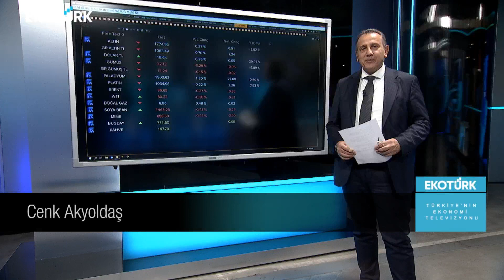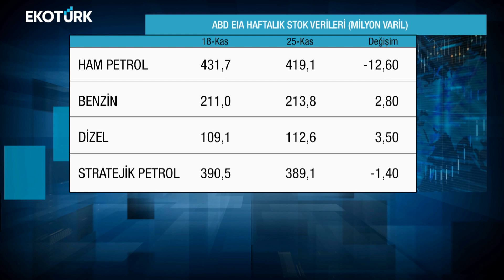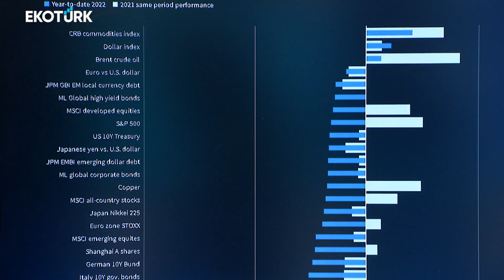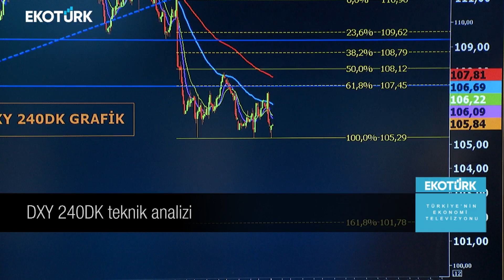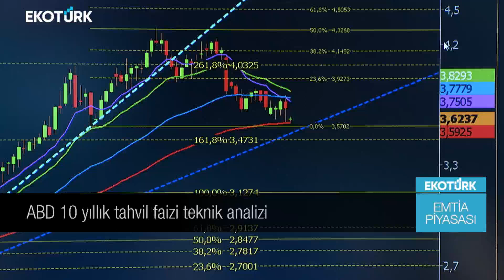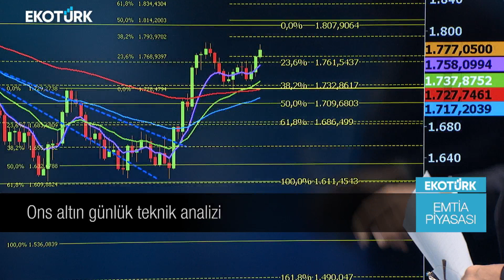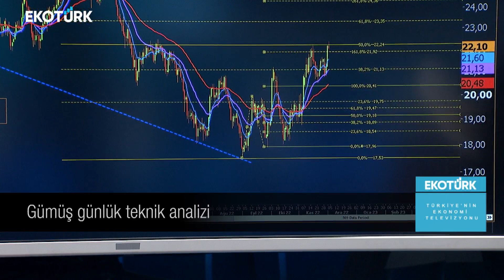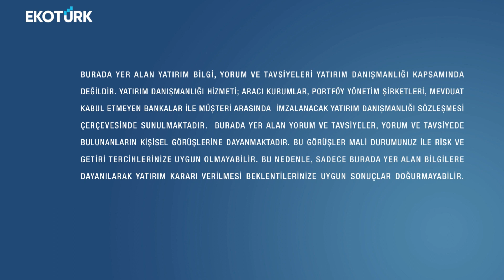Emtia Piyasası'nda son fiyatlamalar | Cenk Akyoldaş | 01.12.2022